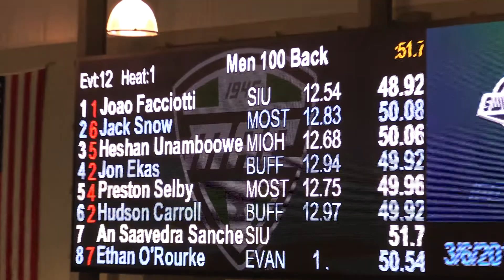2015 Mid-American Men's 100 Back Consols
1. Joao Facciotti, Southern Illinois, 48.92
2. Hudson Carroll, Buffalo, 49.92
2. Jon Ekas, Buffalo, 49.92
4. Preston Selby, Missouri State, 49.96
5. Heshan Unamboowe, Miami, 50.06
6. Jack Snow, Missouri State, 50.08
7. Ethan O'Rourke, Evansville, 50.54
8. Andres Saavedra, Southern Illinois, 51.53

Video made by Clay Kolar; March 6, 2015